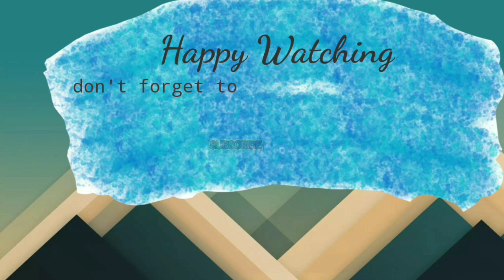Lagu Alas SOPAN SOPIAN - MELATI ( Lirik dan Terjemahan ) Mayang Sari cover||PEREMPUAN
Cipt : Sopan Sopian
artis : Sopan Sopian
Cover : Mayang Sari

Dalam kesempatan ini first time bawain  lagu alas, didasarkan karna beberapa requesan dari teman-teman. Cover Lagu Alas ini bisa terujud berkat adanya instrument yang keren dari bg nda Anja Selian.

cek disini ya, kemahiran tangannya dalam melahirkan petikan yang indah.

Semoga kedepan nya Lagu Alas bisa dikenal luas dari sabang sampai merauke. Salam sepakat Segenep.

yuk majukan alas metuah ke tingkat nasional,dengan dukung chanel ini.
- COMENT
Terimakasih